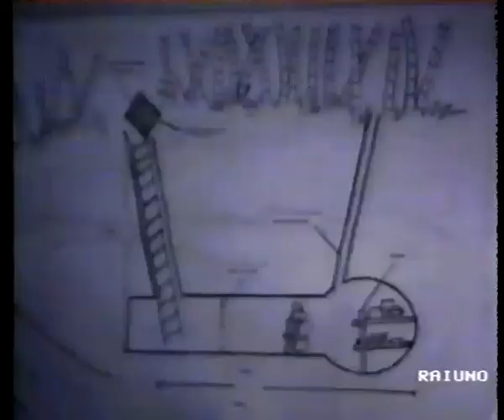Atlante - Pacifico: i signori dell'oceano vanno alla guerra "Giappone vs USA, Micronesia"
(di Gianfranco Bernabei)